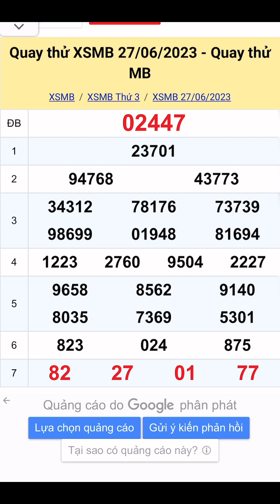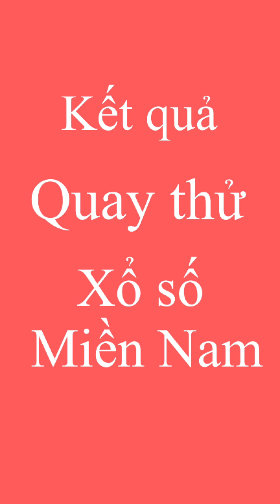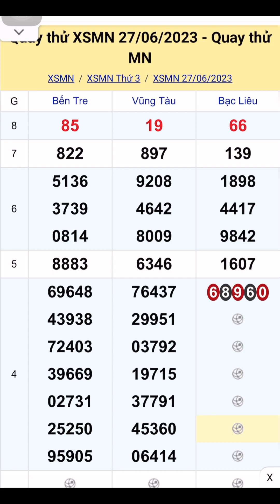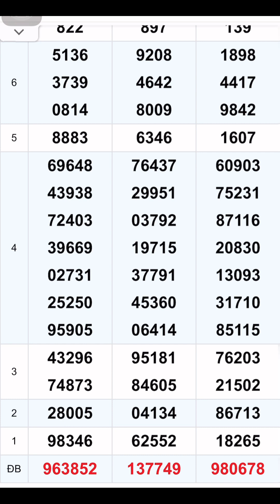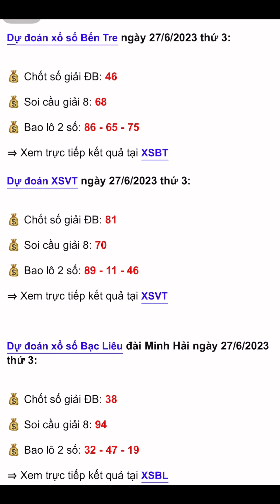Kết quả quay thử xổ số hai miền Nam Bắc, soi cầu dự đoán số về chuẩn nhất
- [x] Kết quả quay thử xổ số soi cầu dự đoán số về giúp các bạn có con số tham khảo và lựa chọn con số đẹp
- [ ] Những bộ số trên đây chỉ để tham khảo, khuyến cáo các bạn chỉ nên chơi lô tô, xổ số do nhà nước phát hành không nên đam mê chơi lô đề
- [ ] Gọi là vui chơi có thưởng trúng thì là trời cho không trúng là trò chơi.
- [ ] Chúc các bạn luôn vui vẻ và gặp nhiều may mắn.